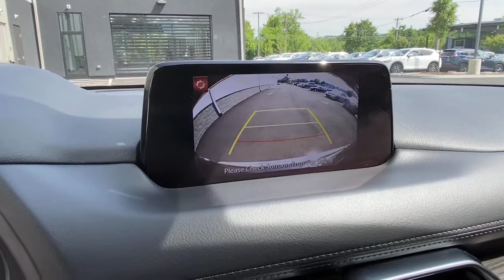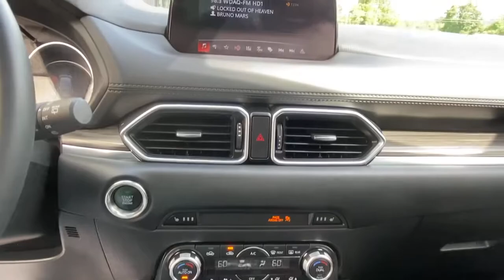2018 Mazda CX-5 Brookfield, Ridgefield, New Milford, New Fairfield, Danbury, CT M3166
Machine Gray Metallic Used 2018 Mazda CX-5 available in Danbury, Connecticut at Colonial Mazda. Servicing the Brookfield, Ridgefield, New Milford, New Fairfield, CT area.
2018 Mazda CX-5 Grand Touring - Stock#: M3166 - VIN#: JM3KFBDM8J0470804

Colonial Mazda
100 Federal Rd,

Clean CARFAX./br/br/brAwards:/br  * 2018 KBB.com Brand Image Awards/br/br/br2018 Mazda CX-5 Grand Touring